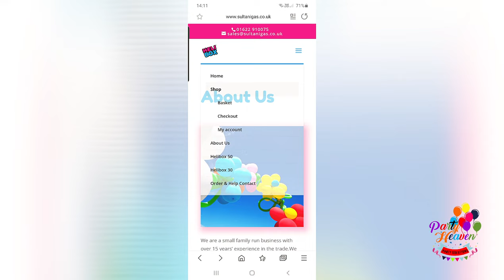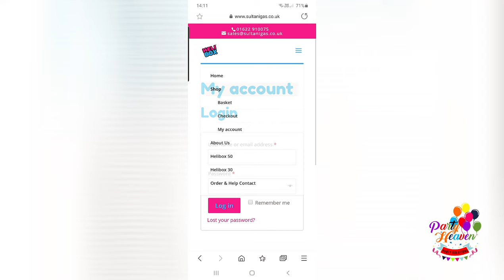Sweet 16 Birthday Balloon Bouquet Tutorial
Hi Guys, today's video is a sponsored one by Helibox Helium Cannister.

Supplies used
16" grey, 16" white 8
11" grey 11" white  11" pink- 30
5" white 5" pink 7" chrome gold- 20
26" number foil pastel pink.
Organza Ribbon
chrome round foil 18" 2
foil 18" Luxe- 2
uglu Dashes.

Follow me- @balloonsbypartyheaven
Facebook page- Partyheaven Party Solutions